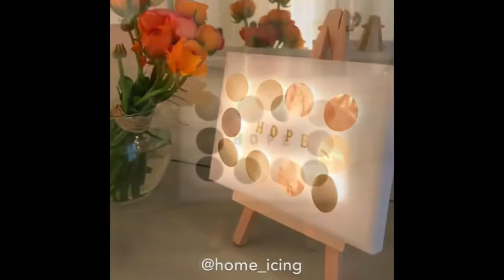5 DIY Canvas Wall Art Amazing Life Hacks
5 DIY Canvas Wall Art Amazing Life Hacks